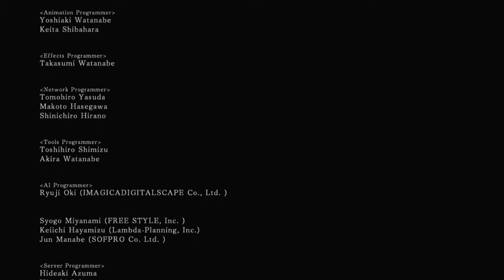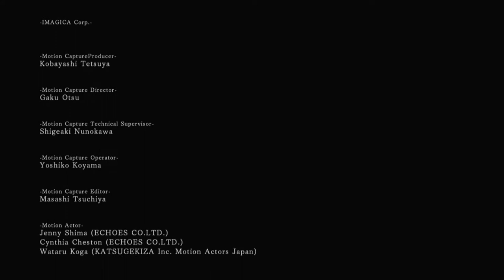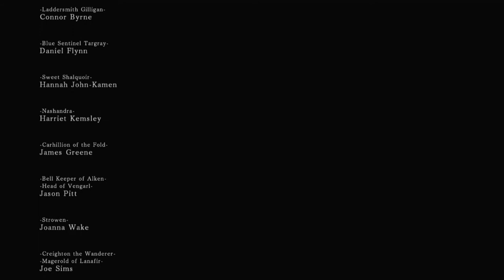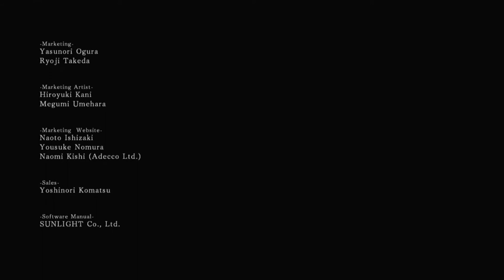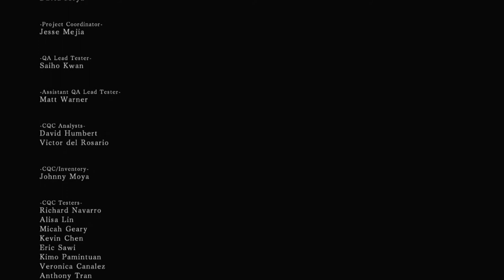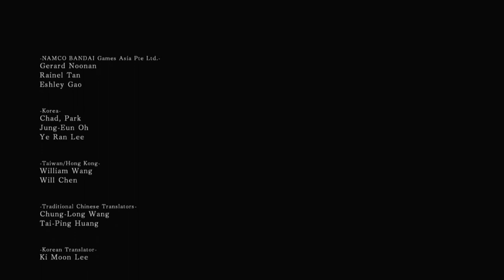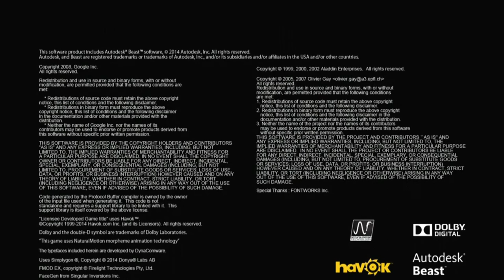LP Dark Souls 2 - Episode 67 (The End!)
IMPORTANT EVENT TIMESTAMPS: Drangleic Castle @ 5:10, Shanalotte @ 6:30, Throne of Want @ 7:15, Throne Defender/Watcher @ 8:25, Nashandra @ 21:55, Victory @ 36:15!

I will be maintaining a playlist for this, so if you miss a video/whatever, it'll be available in order